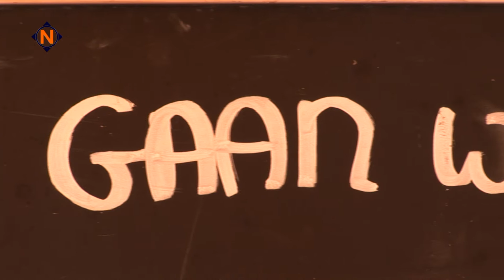Huttendorp op Wieringen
Elk jaar aan het begin van de zomervakantie wordt er in Hippolytushoef een Huttendorp voor de jeugd georganiseerd. Elk jaar met een ander thema, voor dit jaar was gekozen voor Plopsaland. Deze keer werd de opening, door een paar ferme klappen, van het dorp verricht door loco-burgemeester  E. Bijlstra. Hierna konden de kinderen zich storten op de stapel hout, veelal met hulp van ouders werden de hutten opgebouwd.